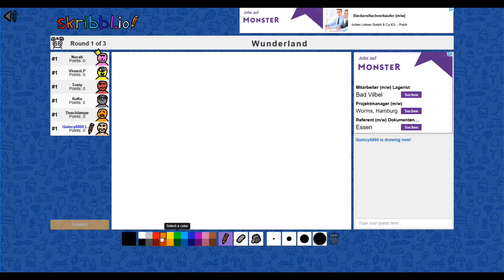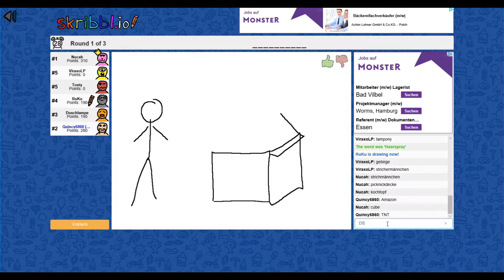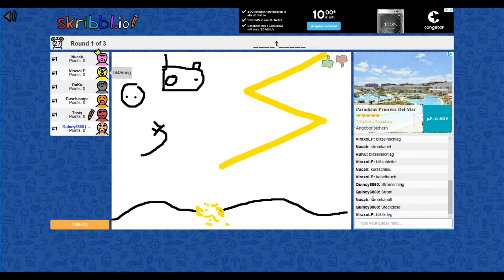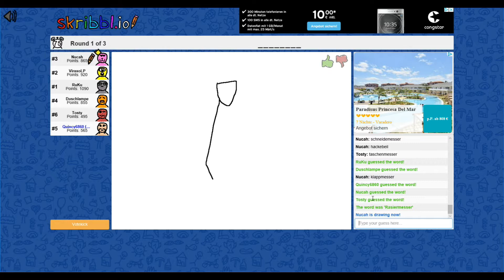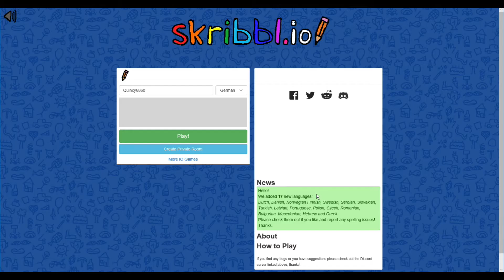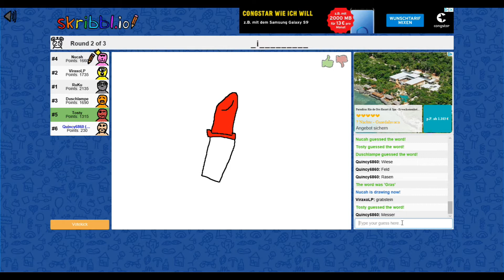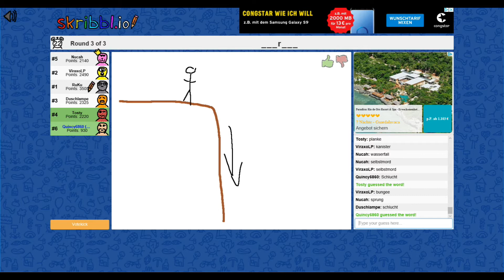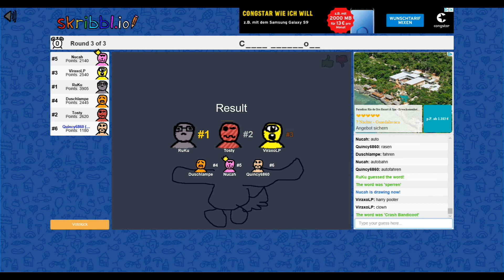skribbl io #004 ✍🏻 Nase oder Zinken [Multiplayer] [HD+]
—— Die Teilnehmer und Kämpfer——
Nucah, RuKu, Psycho Dad, Noctura Northblade, ttm Toby, ViraxoLP und Quincy6860

skribbl.io ist ein kostenloses Multiplayer-Zeichen- und Ratespiel.
Ein Spiel besteht aus ein paar Runden, in denen jede Person ihr gewähltes Wort zeichnen muss und andere es erraten müssen, um Punkte zu gewinnen!
Die Person mit den meisten Punkten am Ende des Spiels wird dann als Sieger gekrönt!
Spielanleitung
Wenn Sie an der Reihe sind zu zeichnen, müssen Sie ein Wort aus drei Optionen wählen und dieses Wort in 80 Sekunden visualisieren. Alternativ, wenn jemand anderes zeichnet, müssen Sie Ihren Tipp in den Chat eingeben, um Punkte zu gewinnen, seien Sie schnell, je früher Sie Rate ein Wort, je mehr Punkte du bekommst!